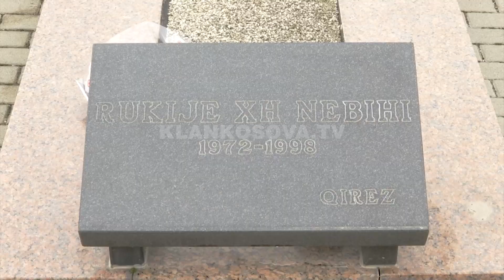Serbia vrau shtatzëna, pleq e fëmijë - 28.02.2023 - Lajmet